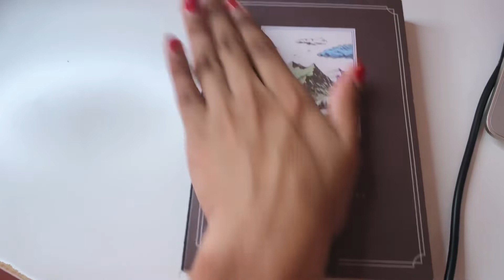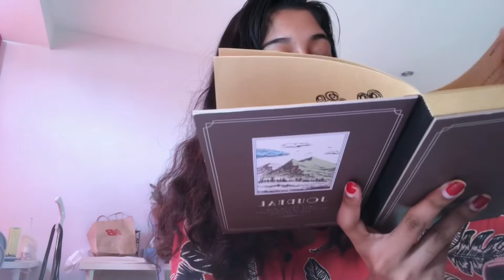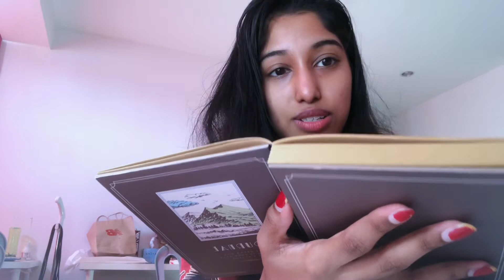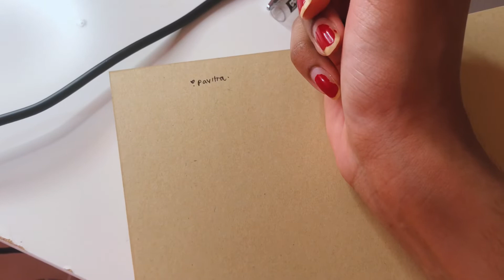NEW HOBBY UNLOCKED